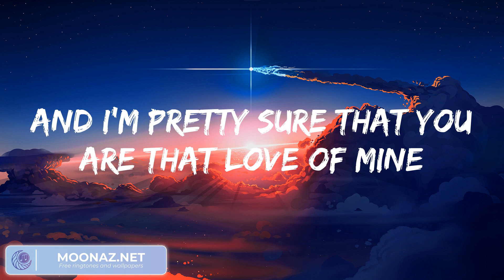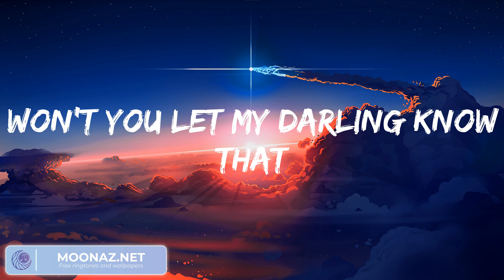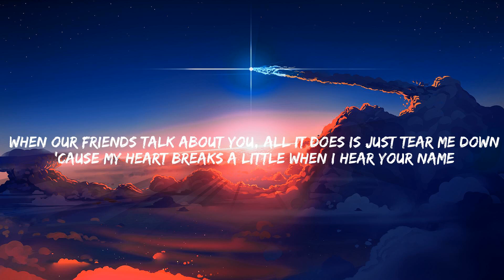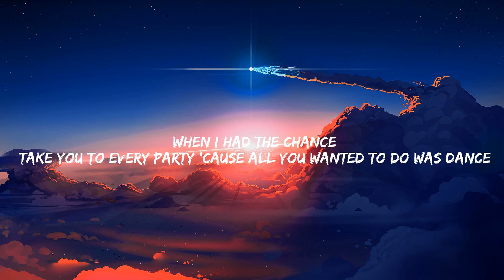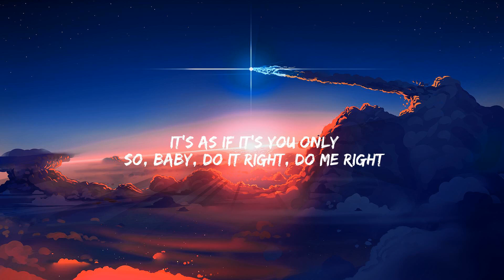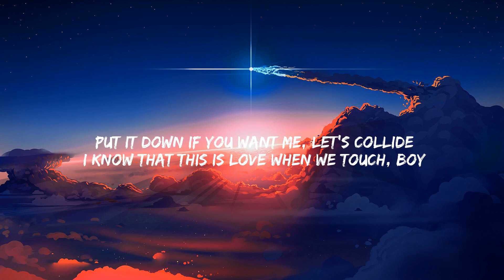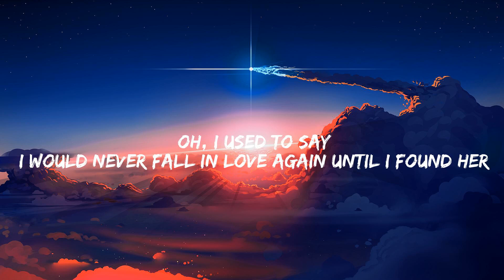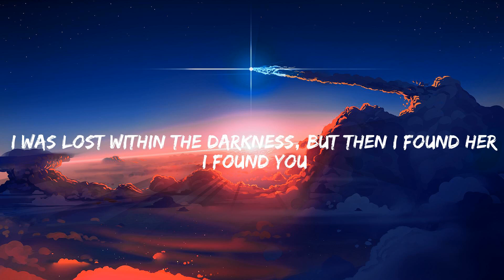Ruth B. - Dandelions, Bruno Mars - When I Was Your Man, Justine Skye, Tyga...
Lyrics:
Mine
Smile
Mine
Smile
Mine
Smile
Mine